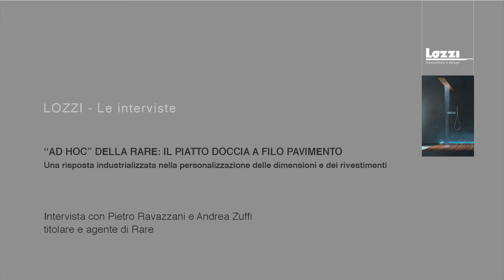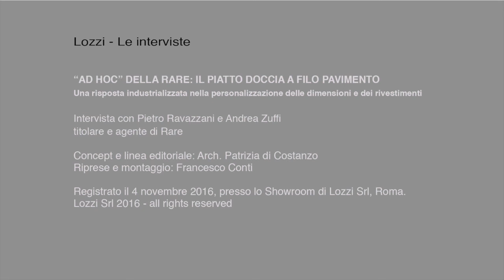RARE Ad hoc: sistema integrato per docce a filo pavimento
Intervista a CEO Dr. Pietro Ravazzani e referente commerciale Roma Dr. Andrea Zuffi. A cura Arch. Patrizia di Costanzo